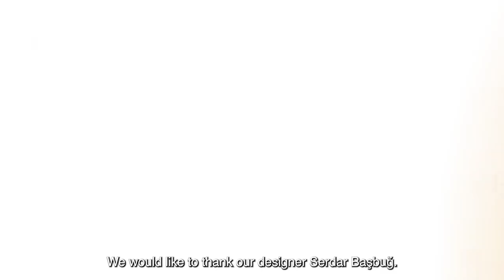Destan | Press Launch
The story begins with Akkız stabbing her arrow to Alpagu Khan's heart as she swore. The arrow shoot by Akkız to take Alpagu Khan's life cannot kill her enemy, but makes her a slave to his son Batuga, in the enemy's palace! A mountain bird in love with her freedom becomes a slave in the Gok Palace, which will cost her life if it is learned that she is the shooter! The paths of Akkız and Batuga, who now carry two lies that would cost their lives, crossed again after many years. Allies by fate turns into a confidance, which turns into companionship. The hands that will change the fate of the Turks, unites here. Batuga is the hidden Khan of the Turks; he will write a 'Destan' (legend) with Akkız, by uniting the Turks and prove to the world that what can a disabled prince and a slave girl can achieve by joining hands.